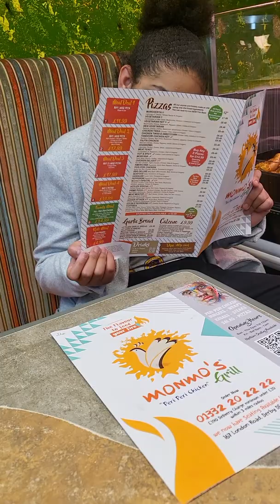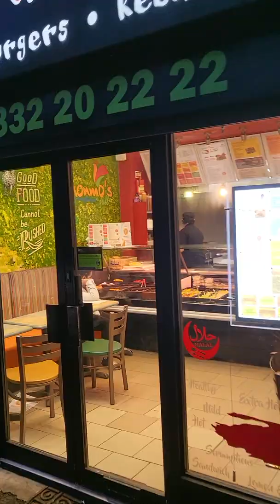monmos Osmaston Road.